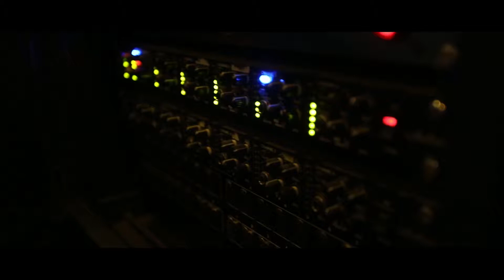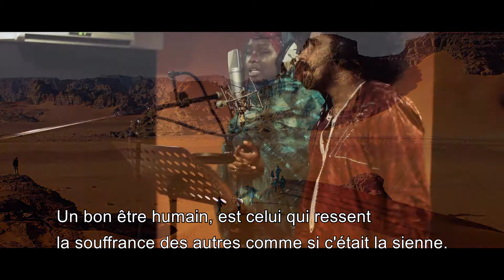'Vaishnav Jan To' (French sub-titles)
Created by Embassy of India in Algeria on the occasion of celebration of 150th Birth Anniversary of Mahatma Gandhi.